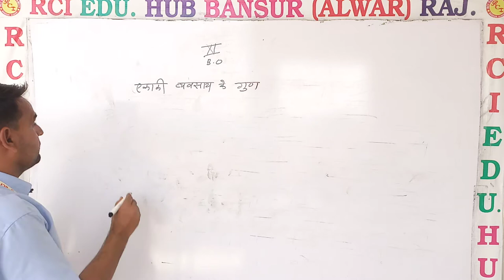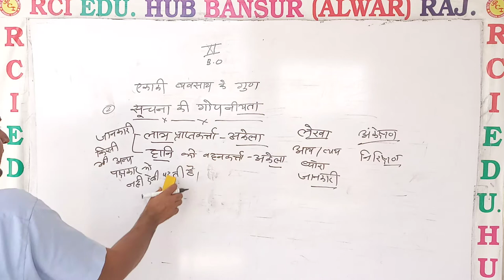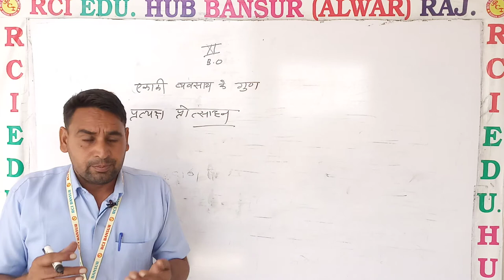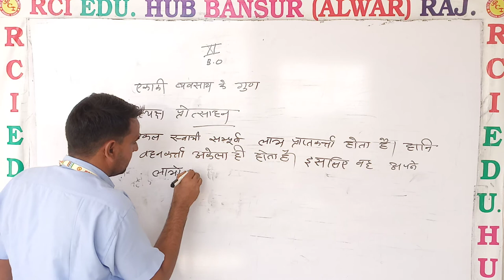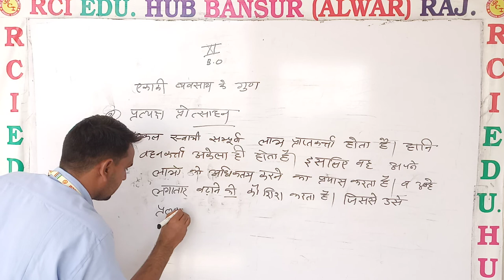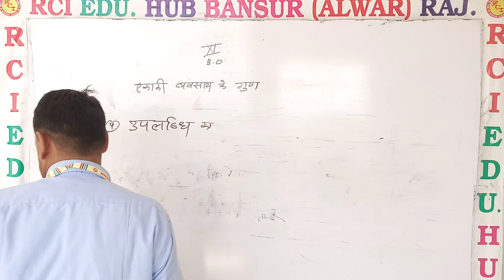एकाकी व्यवसाय के गुण